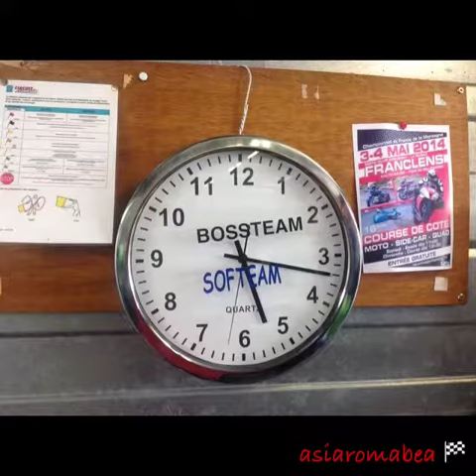Flipagram - Les Poulets de Bresse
Les poulets à la Bresse